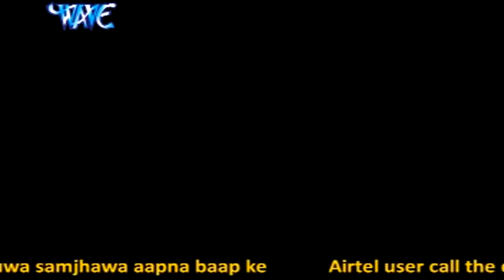Aawa Ae Balamua आवs ऐ बलमुआ - Rakesh Mishra - Bodyguard Saiya - Bhojpuri Hit Song